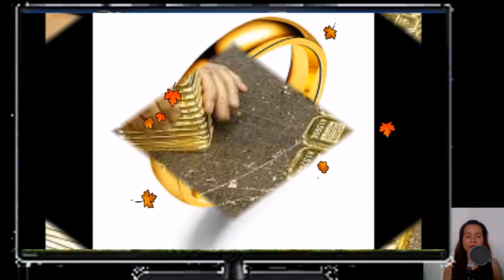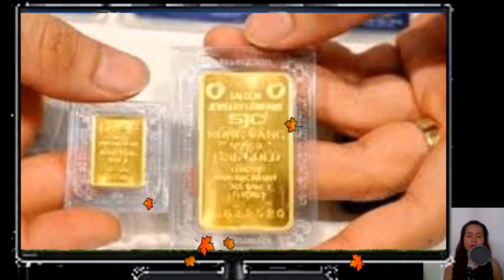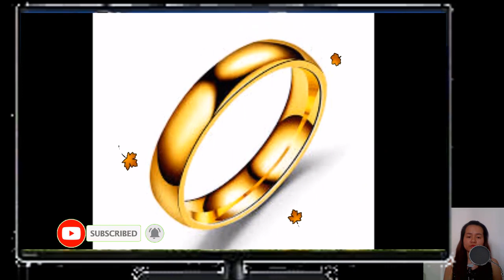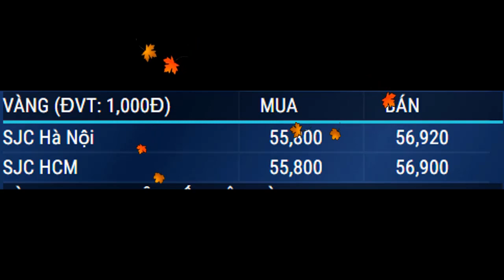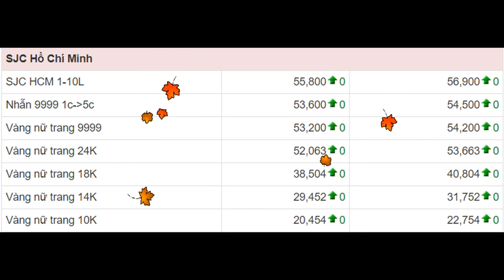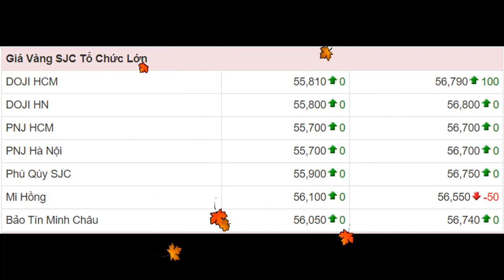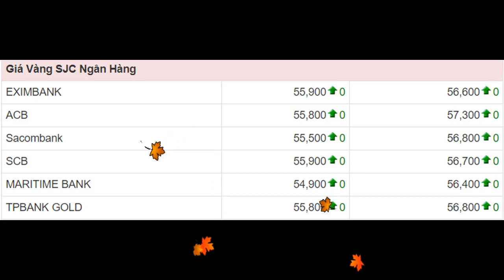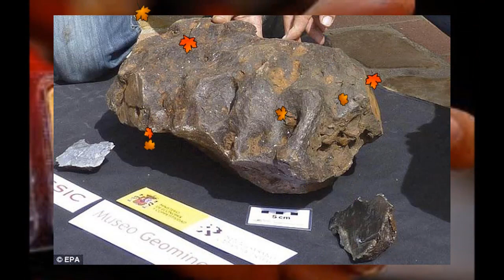Giá vàng tuần tới ngày 31/8 đến 5/9/2020 sẽ tăng hay giảm?|giá vàng hôm nay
Giá vàng tuần tới ngày 31/8 đến 5/9/2020 sẽ tăng hay giảm?...